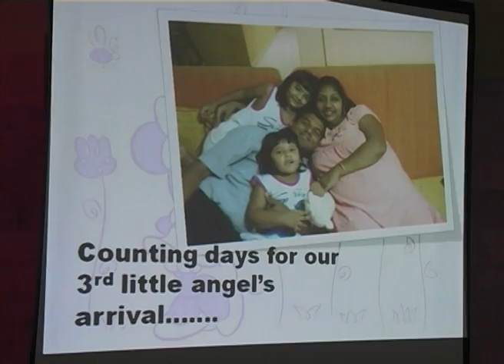Baby Princess Mannasvi 1st birthday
happy tims.God blessings another angel to Mr & Mrs Amar-komal... coming down from Singapore to celebrate wit the loved ones in IPOH.